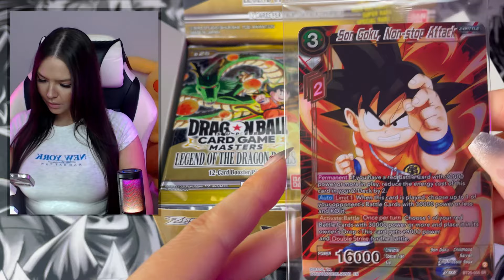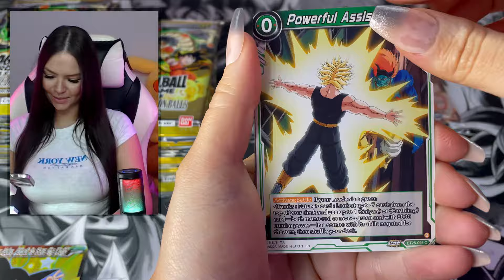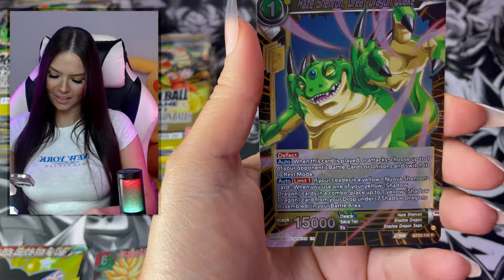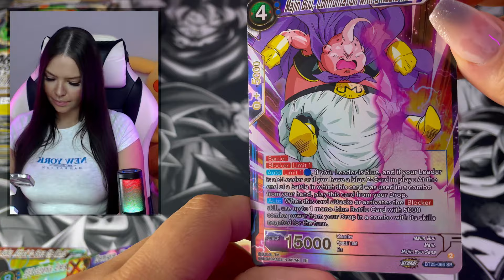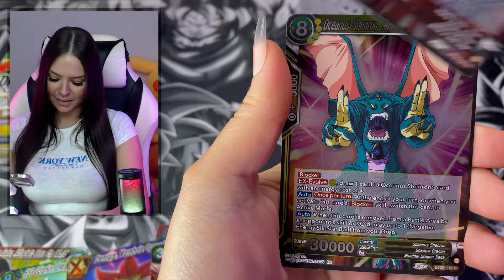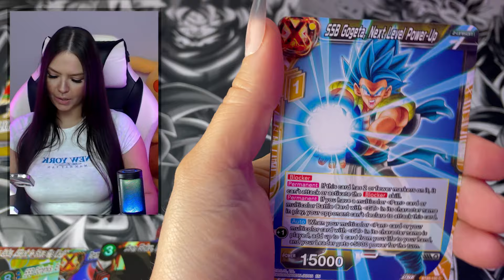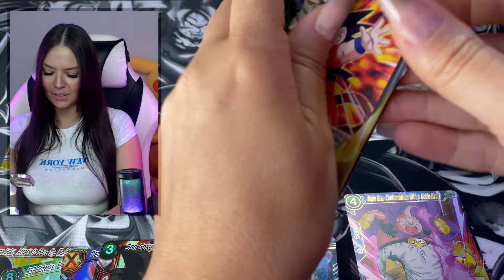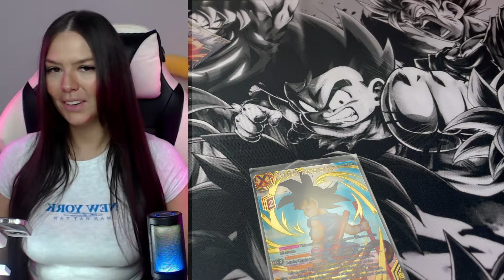Legend Of The Dragon Balls Booster Box Opening! | Dragon Ball Super Card Game | Zenkai Series 08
Today I will be continuing my series of Legend of the Dragon balls, where I open an entire case over multiple videos. This is booster box 3 of 12. Hope you enjoy!

Mailbox 📫📫📫
167 LYGON STEET
BRUNSWICK EAST, VIC, 3057
AUSTRALIA